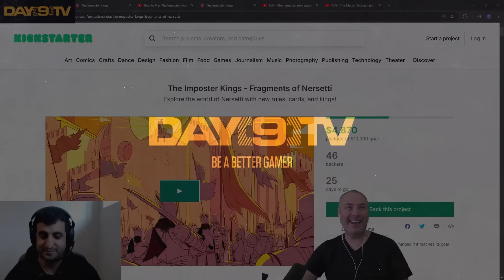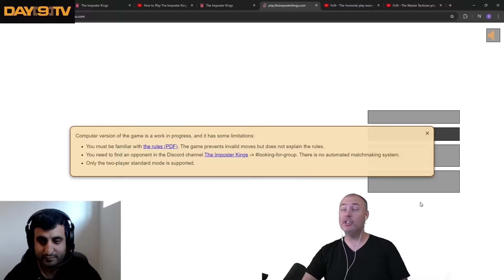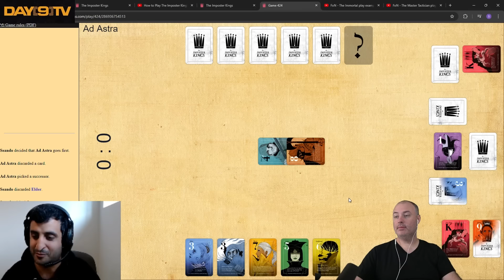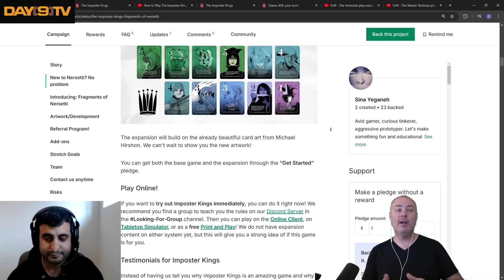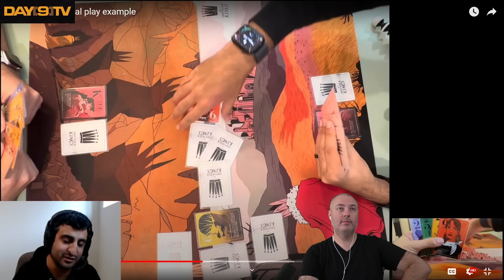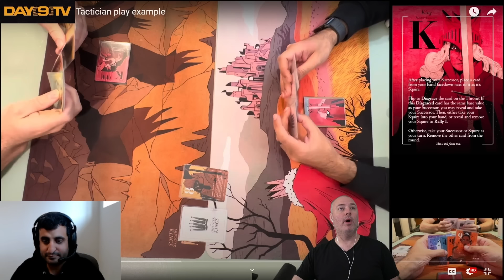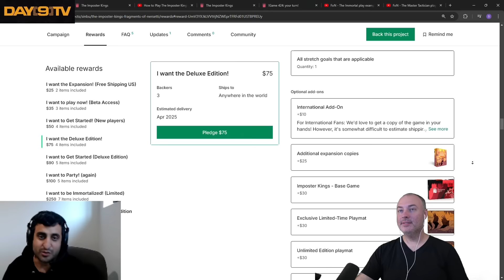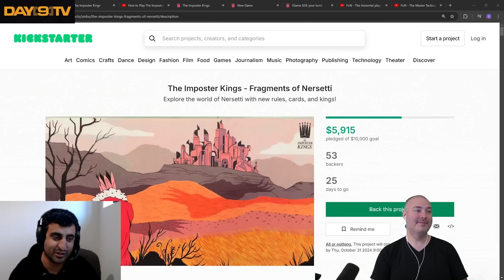I LOVE my Friend's Board Game and Can't Stop Promoting it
Check out the Kickstarter for The Imposter Kings - Fragments of Nersetti!

I'm going to spend the afternoon plugging & playing my friend's AMAZING board game Kickstarter for the Imposter Kings!